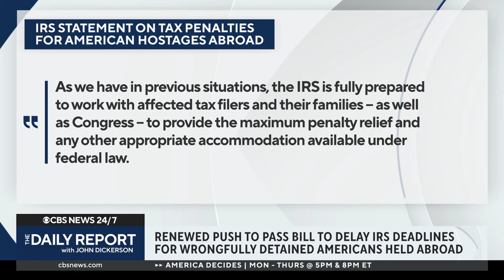Americans wrongfully detained abroad could still face IRS penalties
The Americans freed in a historic prisoner swap with Russia will likely face challenges as they return to ordinary life, including automatic IRS penalties. Diane Foley, president and founder of hostage advocacy group the Foley Foundation, joins CBS News to discuss the bill sitting in Congress to address the tax issue.